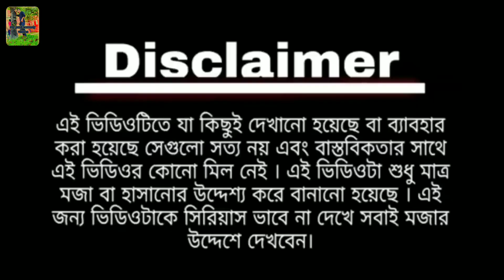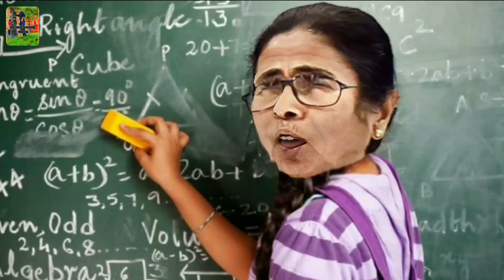# আজকে আমাদের কলেজের কপরীক্ষা # ajke amader colleger porikha mudi and mamata funny videos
# আজকে আমাদের পরীক্ষা # ajke amader porikha mudi and mamata funny videos # no copyright videos

এই ভিডিওটিতে যা কিছু দেখানো হয়েছে বা ব্যবহার করা হয়েছে সে গুলো সত্যি নয় এবং বাস্তবিকতার সাথে এই ভিডিওর কোন মিল নেই । এই ভিডিওটি শুধুমাত্র মজা বা হাসানোর  উদ্দেশ্য করে বানানো হয়েছে । এজন্য ভিডিওটাকে সিরিয়াস ভাবে না দেখে সবাই মজার উদ্দেশ্যে দেখবেন ।

Mudi and mamata funny videos